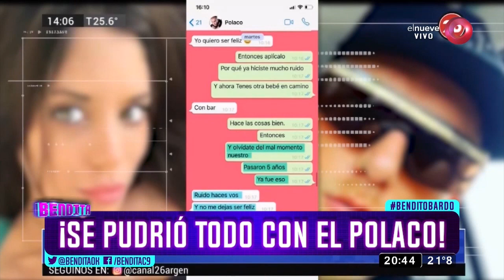¡Se pudrió todo con el polaco!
El polaco siempre en el centro de la torta... parece que su vida amorosa es bien complicada. ¡MIRE!